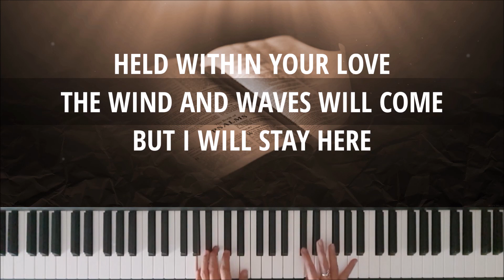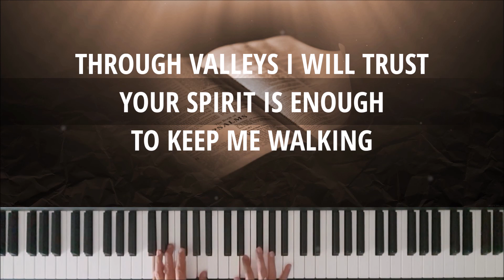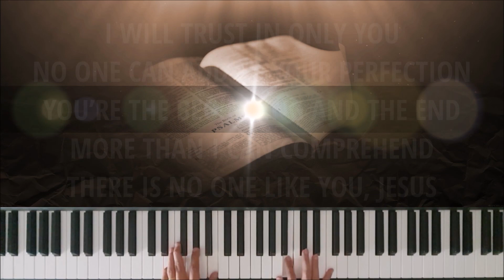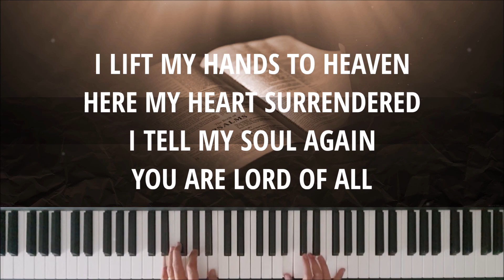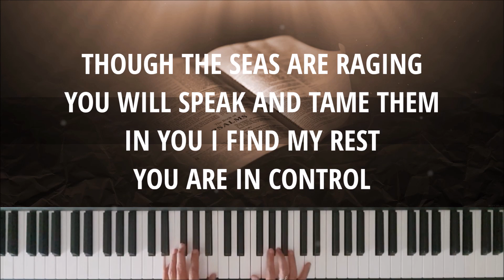IN CONTROL - Instrumental & Lyric Video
Written by: Ben Fielding & Aodhan King (2016)